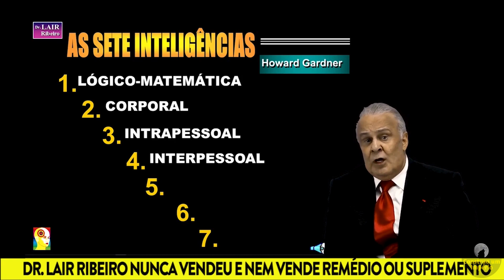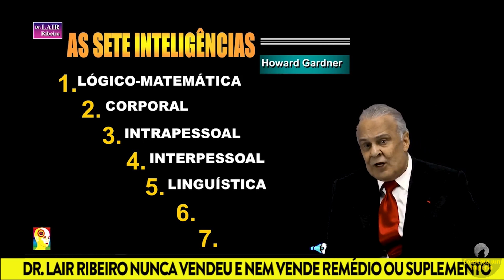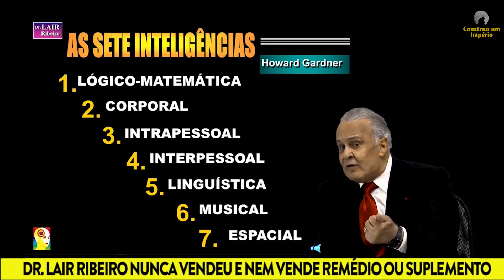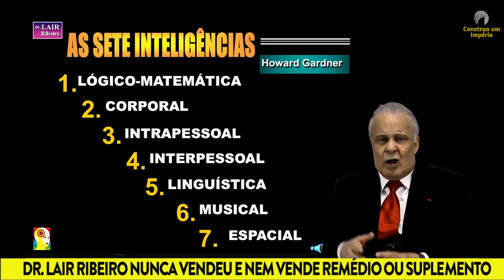PORQUE AS MULHERES ESTÃO DOMINANDO O MUNDO - Dr Lair Ribeiro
Robert Kiyosaki REVELA O Pass a Passo que Deve Ser Feito para Ficar Rico Muito Rápido!

0:00 - dr lair ribeiro
0:50 - Deixe seu Like
4:50 - Se Inscreva no Canal